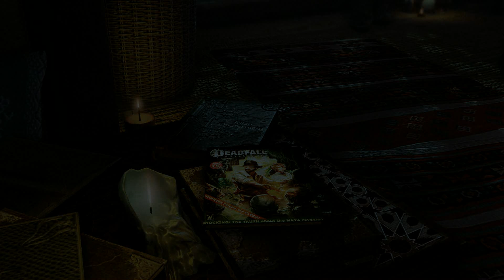Deadfall Adventures Ending